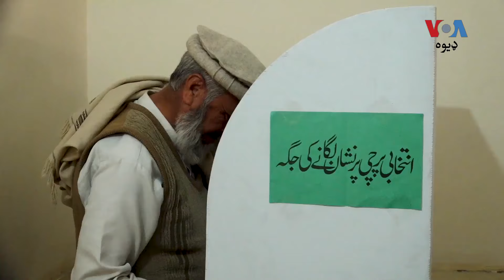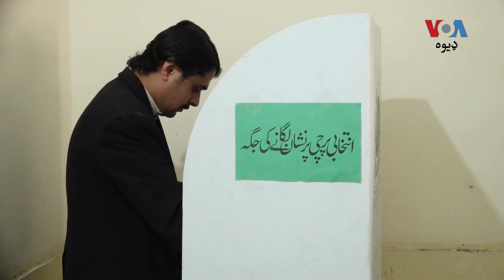څیړونکي: پښتانه ملت پال ګوندونه دې په ټاکنو کې د خپلې ناکامۍ په اړه یوه ژوره مطالعه وکړي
دوی وايي دغو ګوندونو د حالاتو سمه ارزونه نه وه کړې او ځوانان یې له خپل کاروان سره نه وو یوځای کړي.

تفصیل د مدثرشاه او هاشم علي په راپور کې.‌